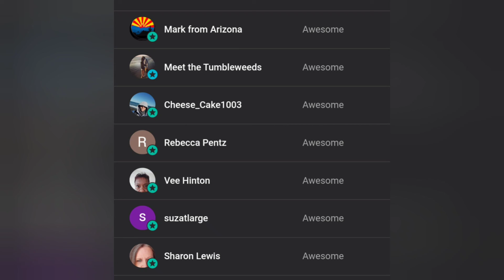Pushed Out By Rude Camp Neighbors. Ended Up Here. vanlife. 🌎🚐🏕️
send $4 with your name and address and I'll mail it out to you thanks!

If you find value in my content, Please consider joining the channel! Simply click the join button under the video.